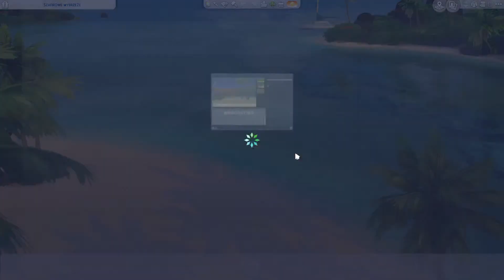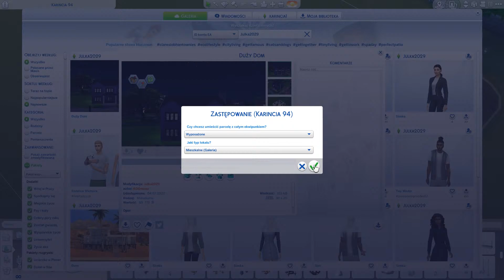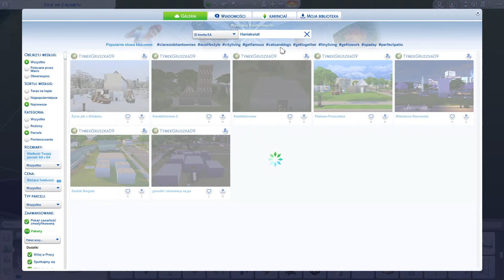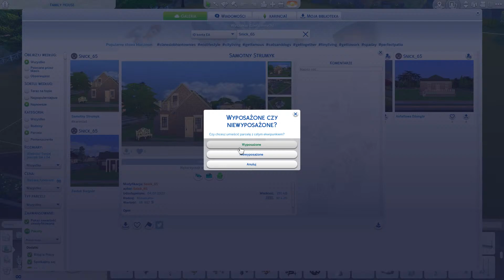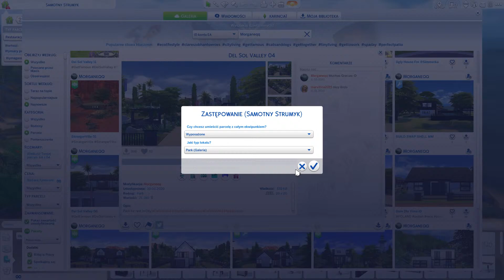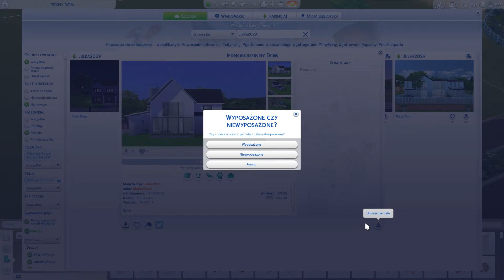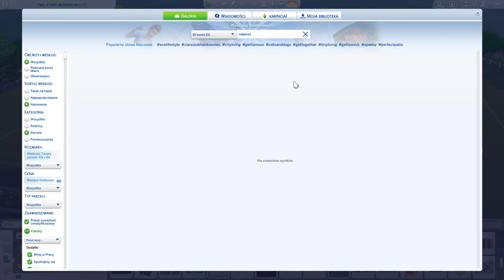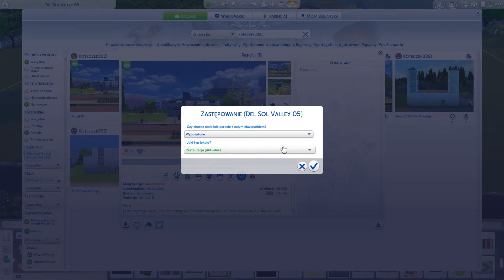Przegląd parcel widzów (#1) - Zapis live'a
Live na którym przejrzę parcele z galerii oraz parcele widzów (jeśli galeria będzie działać).

Zasady zgłaszania parcel:
- podczas trwającego live'a należy na czacie podać nick z Origin oraz nazwę parceli (np.  nick: karincia1 nazwa: Mega 100 Baby Home vol.2)
- daną parcelę należy zgłosić na czacie tylko raz (proszę nie zgłaszać kilka razy tej samej parceli)
- jedna osoba może zgłosić jedną parcelę (chyba że obejrzę wszystkie zgłoszone parcele, wtedy można zgłosić drugą parcelę)
- kto pierwszy ten lepszy, czyli będę przeglądać parcele zgodnie z kolejnością zgłoszeń na czacie (jeśli ktoś chce być poza kolejnością może się zgłosić przez Superczat)